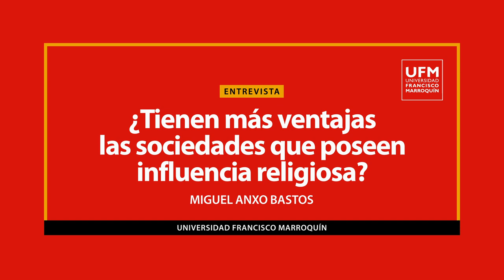La influencia religiosa y las ventajas sociales | Miguel Anxo Bastos